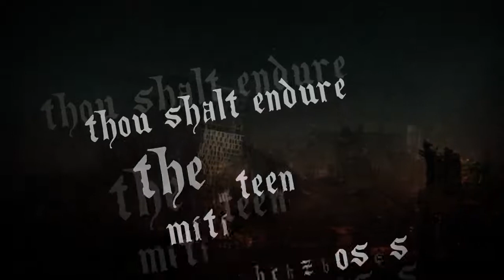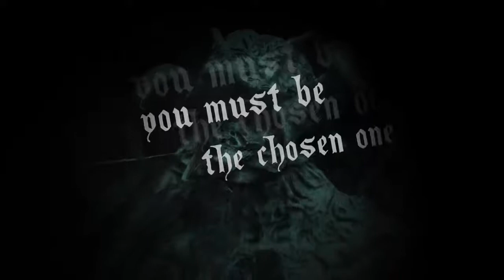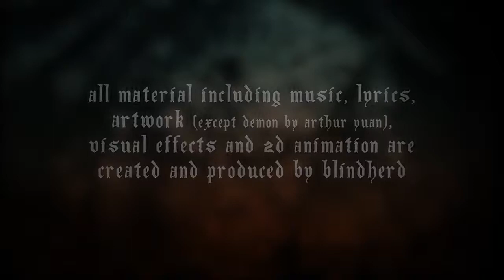Blindherd (Black/Death) : Desecrated Empire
Nous sommes fiers d'annoncer la sortie de notre premier album studio "Brink of extinction" à travers cette vidéo lyrics du titre "Desecrated Empire".

L'album a été enregistré courant l’automne 2020 par notre cher ami Fred Blanchard au "Silent Ruins Studio" et sera disponible dans sa version numérique fin Mai.

EN.
We are proud to announce the release of our first studio album "Brink of extinction" through this video lyric of the title "Desecrated Empire".

The album was recorded in fall 2020 by our dear friend Fred Blanchard at "Silent Ruins Studio" and will be available in its digital version at the end of May.